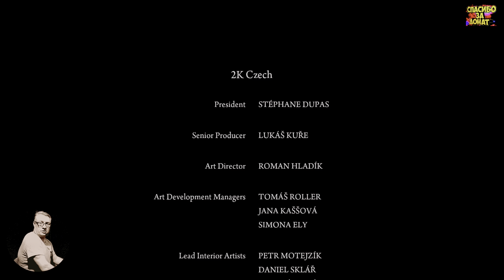Mafia 2 Remastered Обзор 2023 в 2К+HDR+ReShade. Бандюги! Лучшее творение! Прохождение 12 Финал!